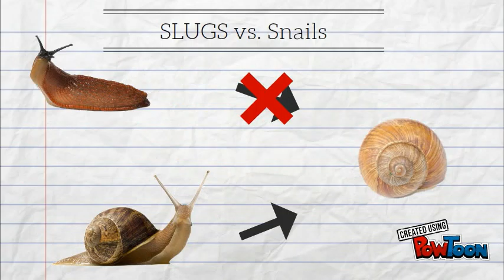Slugs vs. snails